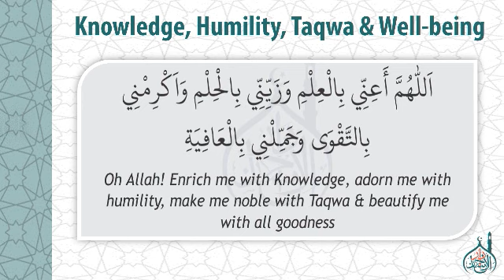Sunnah Dua for Knowledge, Humility Taqwa & Well-being